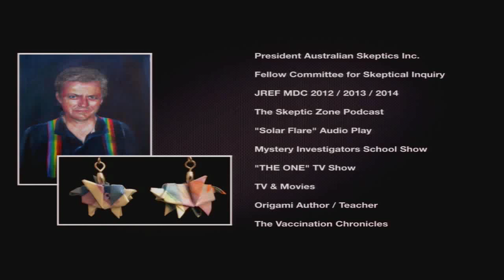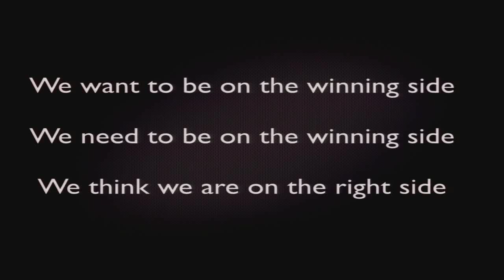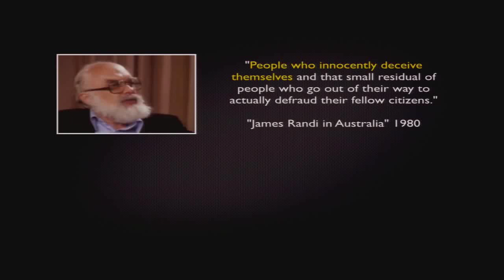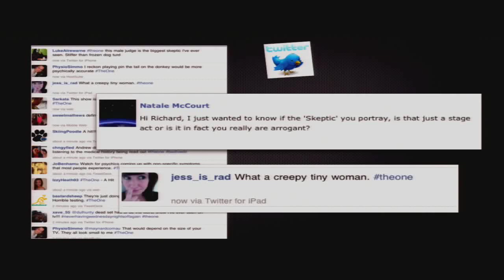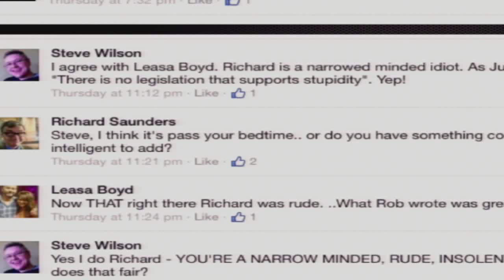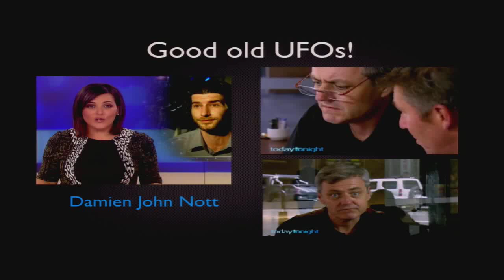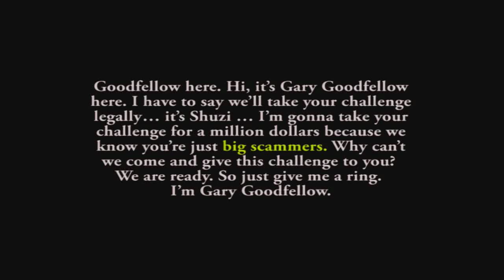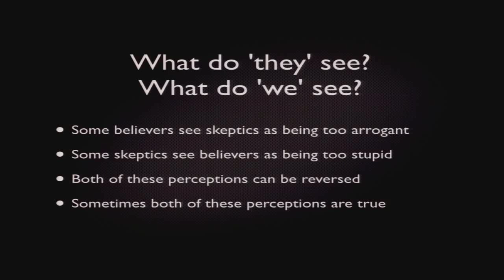TAM 2014 - Richard Saunders - Looking into the Psychic Mirror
Richard Saunders is the producer and host of The Skeptic Zone podcast and can be seen on national TV in Australia as the Skeptical Judge on The One, a reality television program that tested the powers of psychics. Richard is also President of Australian Skeptics in NSW. In 2009 Richard exposed the trickery behind the PowerBalance wrist band fad. In his free time he is part of the Mystery Investigators, a critical thinking show for schools. Richard is also an origami expert and author of 30 books for children. He often travels to the USA to speak at conventions and meetings. He also founded Sydney Skeptics in the Pub in 2003.